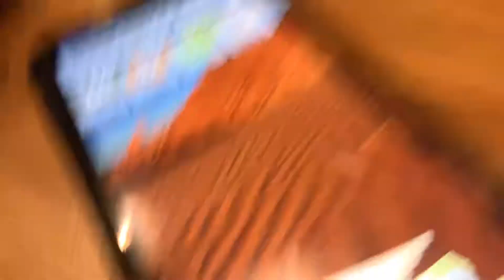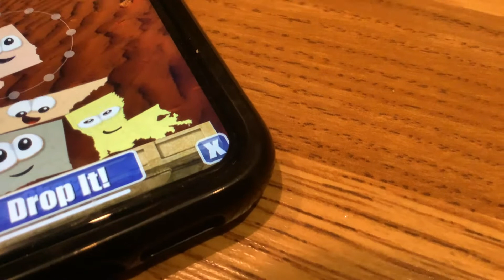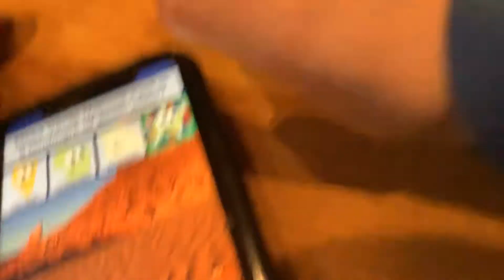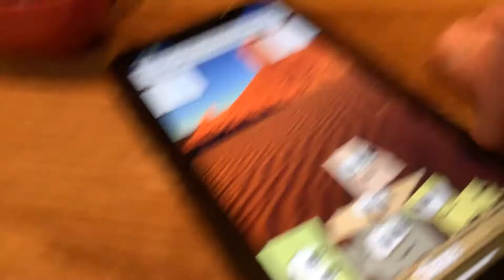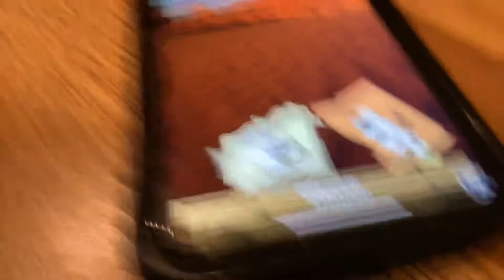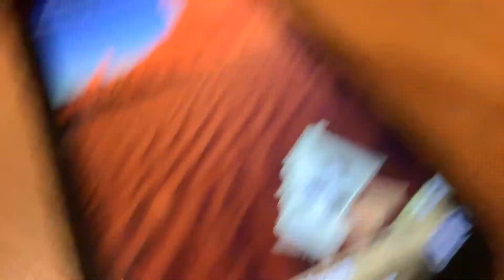Iowa and Kansas Alabama goes savage